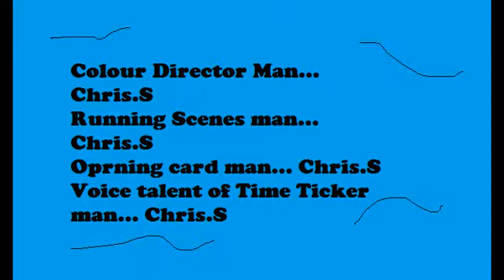Igor the Penguin V6 E10: Pumpkin Family Unite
In this edition, Pygoaler challenges Igor and Elroy to play another shootout match but this time with his own Pygoaling team.